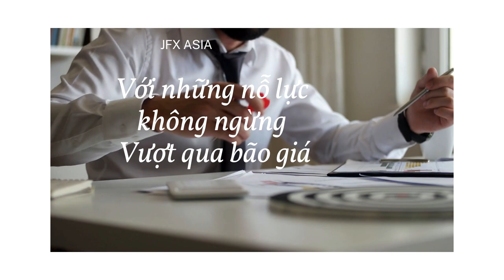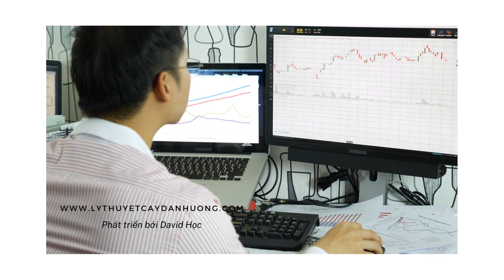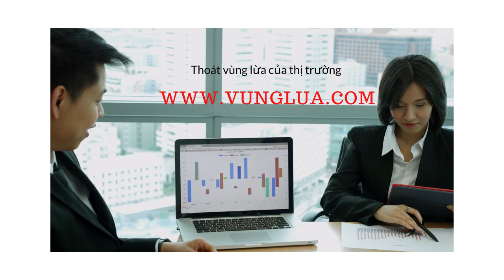[JFX ASIA COPYTRADE NOLOSS] - Đăng ký Noloss copy trade cùng JFX và David 0987732228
1. Giải pháp copy cho tài khoản nhỏ

2. Giải pháp quỹ ủy thác

3. các tài khoản lớn nên vào quỹ jfx cùng david

 1.
Giải pháp copy cho tài khoản nhỏ
 2.
 3.